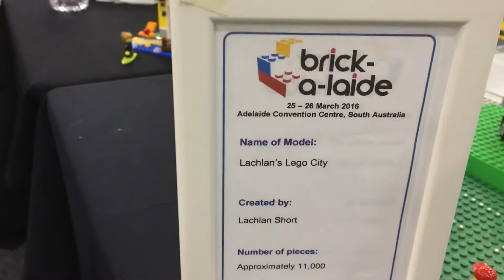2016 Brick-a-laide - Lachlan's Lego City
"Brick-a-laide is back! Featuring an unbeatable showcase of brick creations and displays from local and interstate modellers and creators. It is on at the Adelaide Convention Centre 25 -26 March."

(These videos were shot on the day of set-up, with some of the Lego displays still having the final touches put on them.)

Here, Lachlan has built his own Lego city.

Music playing in the background - 'Heart Beats Slow' by Angus & Julia Stone.